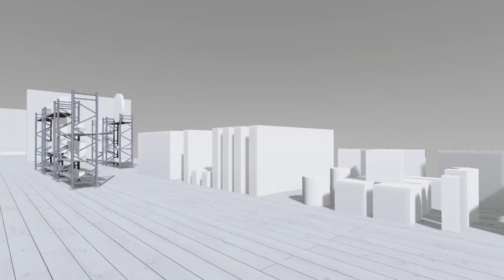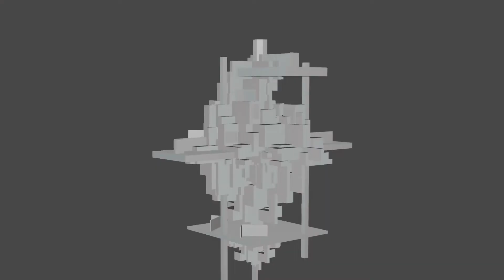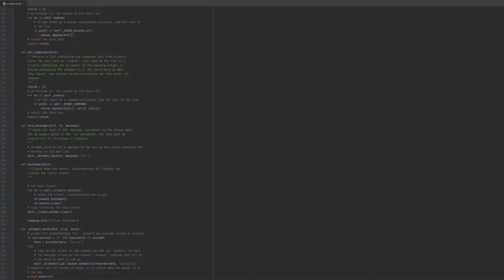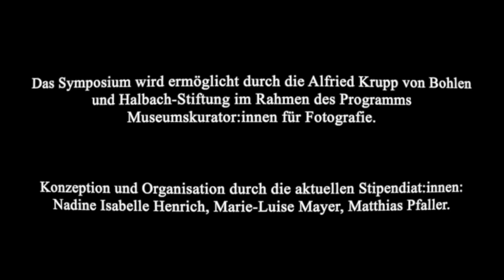Max Füllbier. "Das Konvolut" Ein virtueller Raum im Wandel | Symposium im Münchner Stadtmuseum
Max Füllbier
"Das Konvolut" Ein virtueller Raum im Wandel

Das Konvolut ist ein virtueller Raum, welcher ursprünglich auf der Grundlage einer fotografischen Sammlung entstanden ist. Mit dem lauf der Jahre hat sich dieser Raum kontinuierlich weiterentwickelt und ist eine Ausstellungsplattform für Künstler*innen im Internet geworden. Das Video zeigt den Entwicklungsprozess des virtuellen Raumes und thematisiert die künstlerischen Möglichkeiten, die dieser Inne hat.

Looking for Photography. Navigieren, Sammeln und Kuratieren fotografischer Daten. Symposium am 27. und 28. Mai 2022 im Münchner Stadtmuseum

Das Symposium wurde ermöglicht durch die Alfried Krupp von Bohlen und Halbach-Stiftung im Rahmen des Programms „Museumskurator*innen für Fotografie“. Konzeption und Organisation durch die aktuellen Stipendiat*innen: Nadine Isabelle Henrich, Marie-Luise Mayer, Matthias Pfaller.